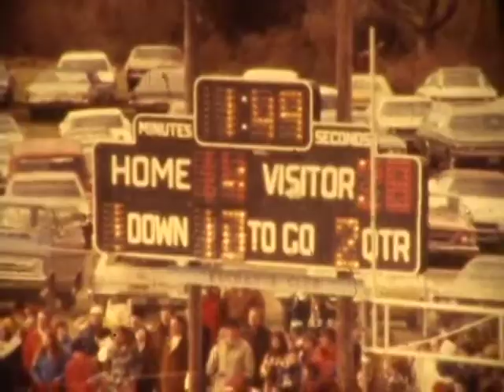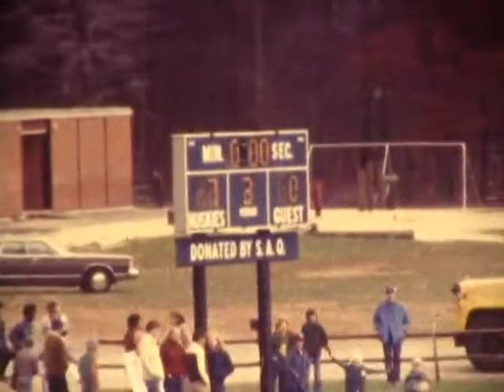Morgan (Clinton, CT) Huskies Football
Football game films of the November 28, 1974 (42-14) and October 27, 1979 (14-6) victories over Hand of Madison.